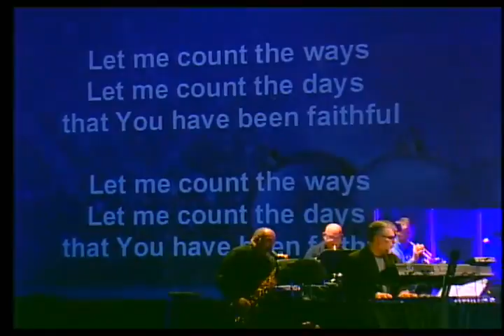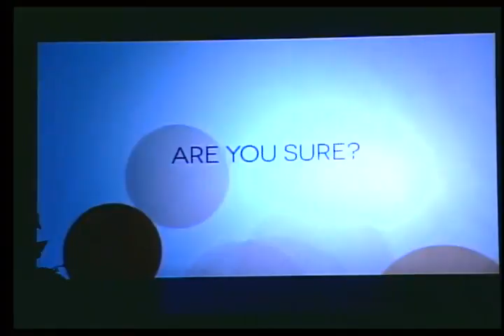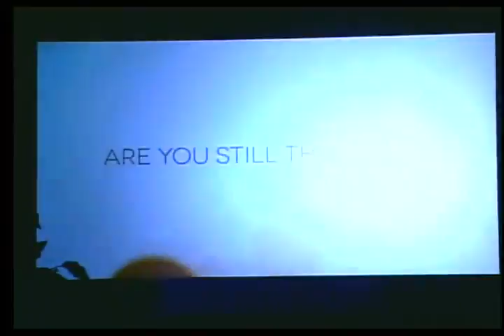David Strengthened Himself in The Lord His God - 10:30 am service with Pastor Greg Crawford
with the Ustream Mobile App